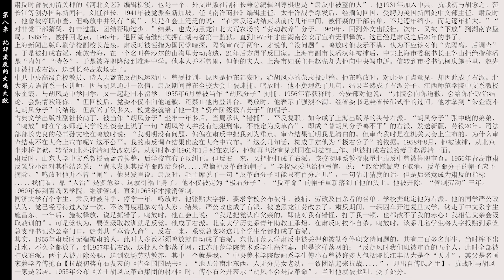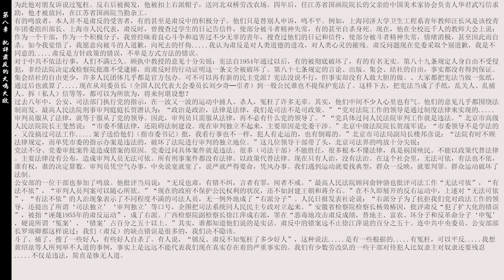陽謀 第八章 批評肅反的大鳴大放 12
丁抒